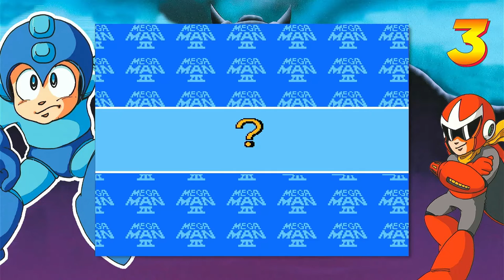Mega Man 3 - Full Game: The End Of Dr. Wily!?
In this thrilling gameplay video, join us as we embark on an epic journey through Mega Man 3, where the fate of the world hangs in the balance. Witness the intense battles against formidable foes and the ultimate showdown with the notorious Dr. Wily. Will Mega Man triumph and bring peace once and for all? Tune in to find out!

This was played on "Mega Man Legacy Collection" / "Rockman Classics Collection" on Xbox One.